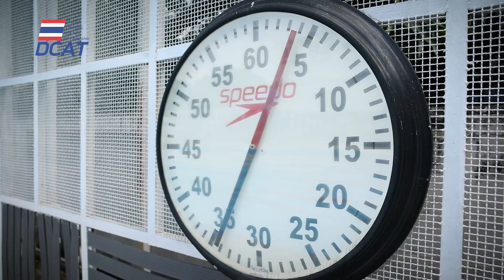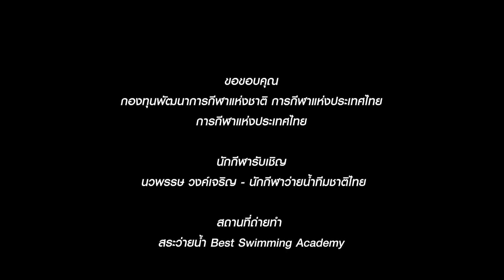DCATxSport Idol : EP.5 ไวน์ นวพรรษ วงค์เจริญ นักกีฬาว่ายน้ำทีมชาติไทย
DCATxSPORT IDOL : ไวน์ นวพรรษ วงค์เจริญ  นักกีฬาว่ายน้ำทีมชาติไทย

โรคที่ติดตัวจนสร้างอุปสรรรคในการดำเนินชีวิต อุปสรรคต่าง ๆ ที่ต้องเผชิญ และจุดทร่ต้องตัดสินใจเพื่อโอกาส กว่าจะมาเป็น "ไวน์ " นวพรรษ วงค์เจริญ นักกีฬาว่ายน้ำทีมชาติไทย พร้อมแชร์มุมมองด้านสารต้องห้ามทางการกีฬาให้กับทุกท่าน...

Meet Wine Navaphat Wongcharoen, a fierce competitor on the Thai national swim team. Despite facing some tough challenges and obstacles in her life due to an illness, he's a true fighter and has never let it hold her back. He's had to make some tricky decisions along the way, but nothing can stand in the way of her determination to succeed. And not only is she an inspiration in the pool, but she's also happy to share her perspective on the prohibited substances in sports with anyone who will listen. Go Wine!